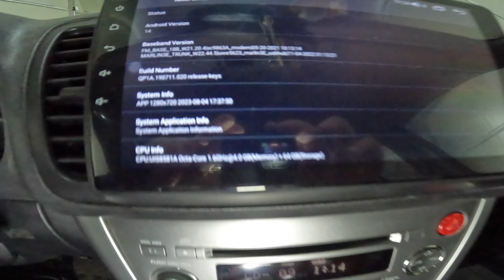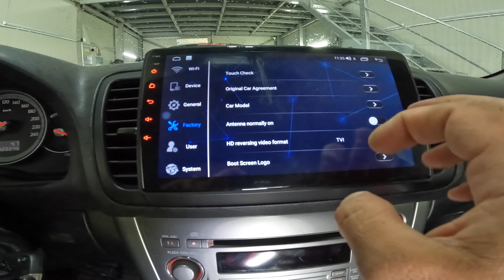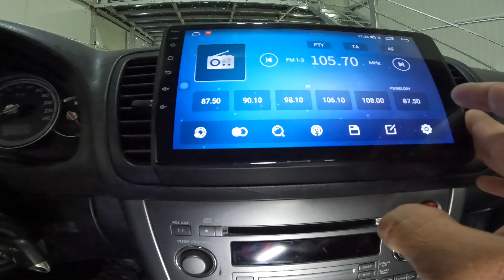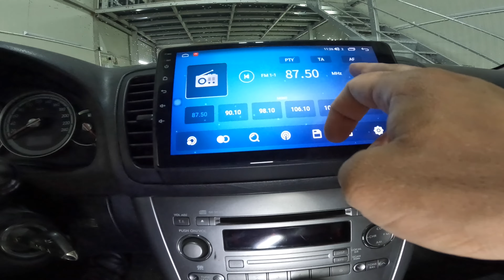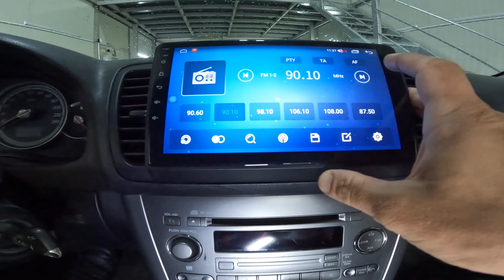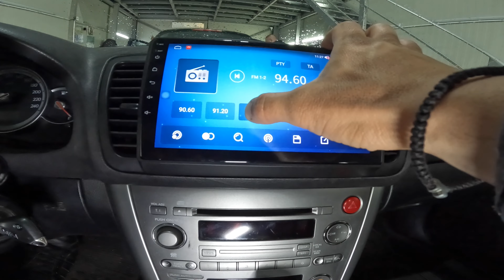Car Head Unit Android System Navigation In Subaru Legacy 2007